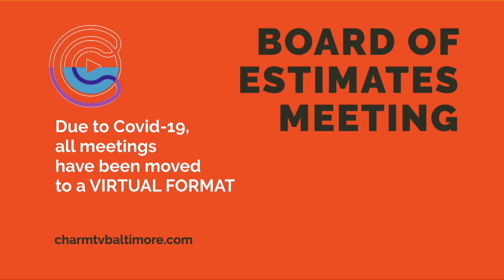Board of Estimates Meeting; October 21, 2020